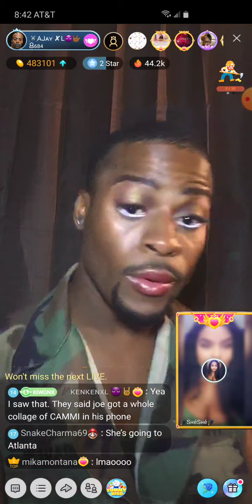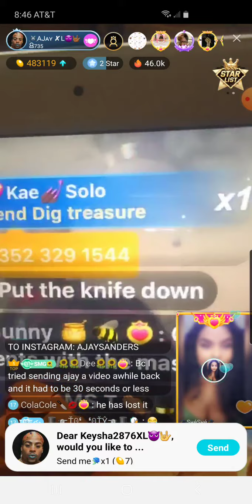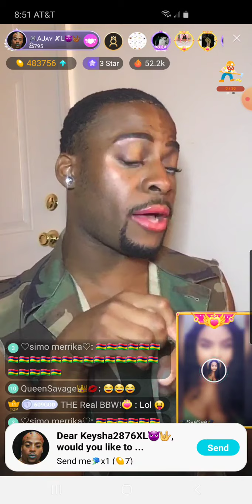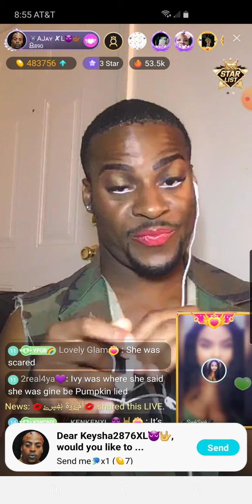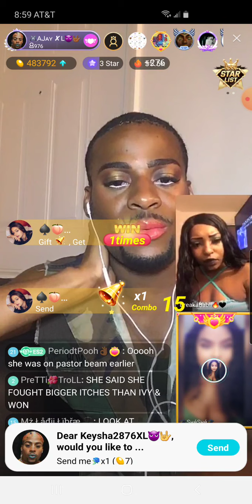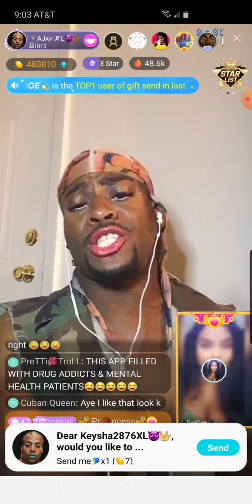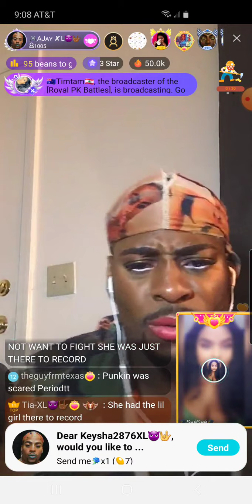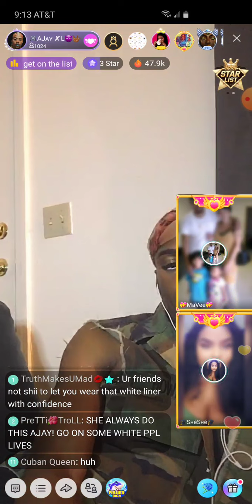Ajay XL Pre Dockets 7/15/20